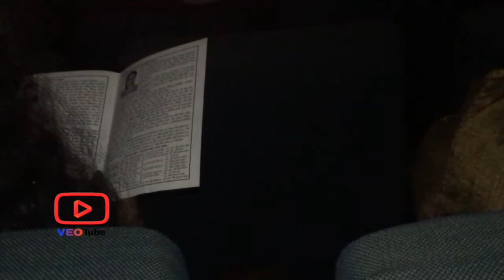Moromi Song Ki Bolobo Sonar Chanre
Moromi Song Ki Bolobo Sonar Chanre Recorded by VeoTube